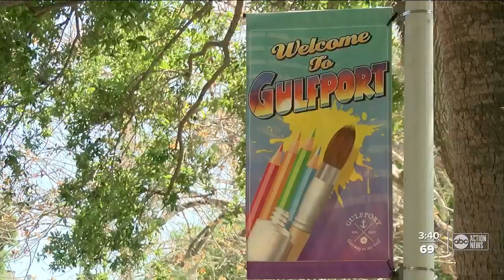Artists take their paintbrushes to the sidewalk in Gulfport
This week Gulfport introduced their inaugural Plein Air Art Walk as part of their monthly First Friday festivities.